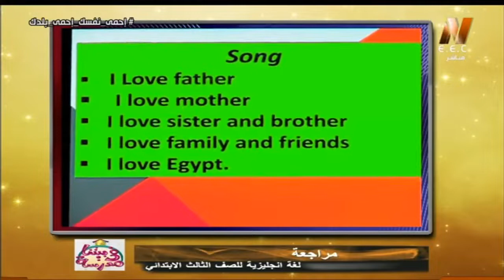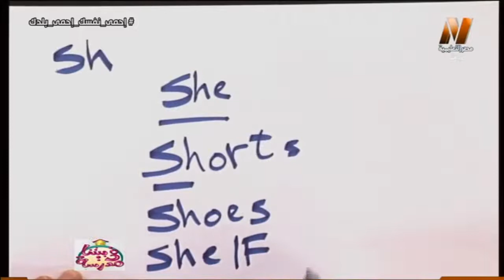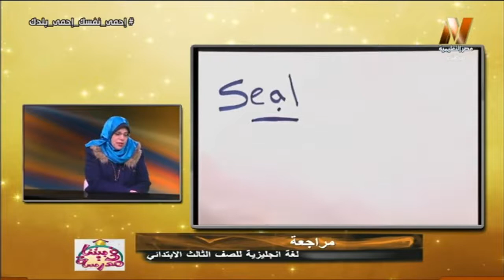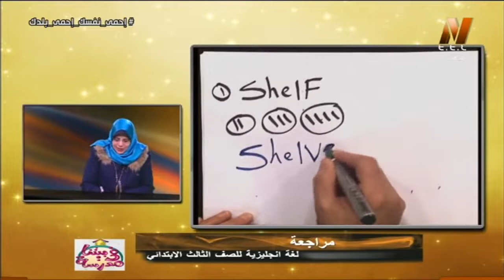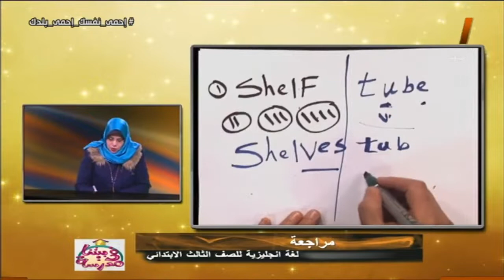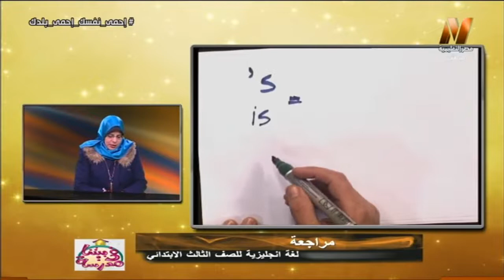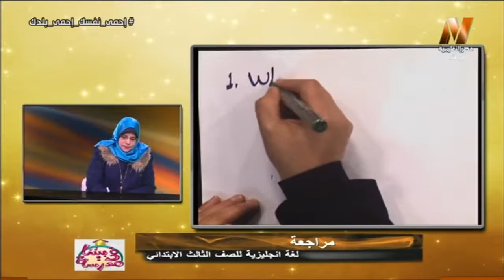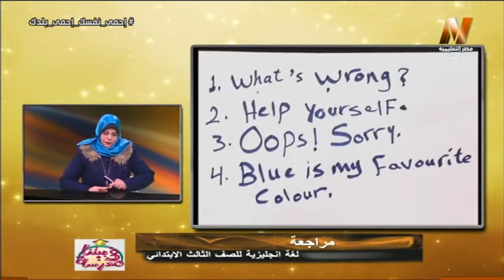لغة إنجليزية الصف الثالث الابتدائي 2020 (ترم 2) الحلقة 2 - مراجعة عامة